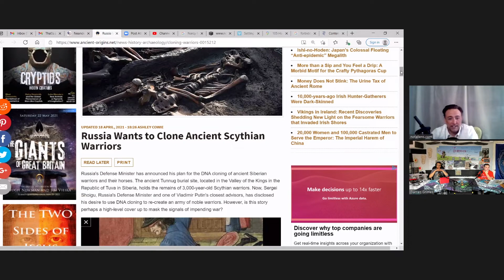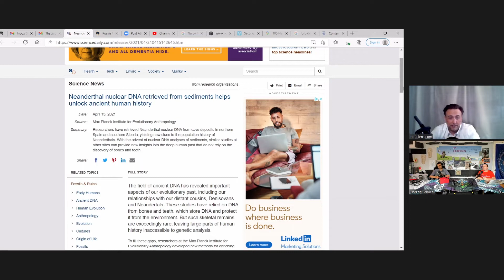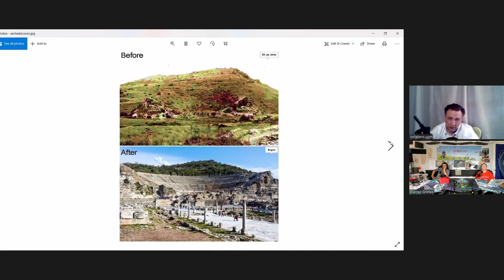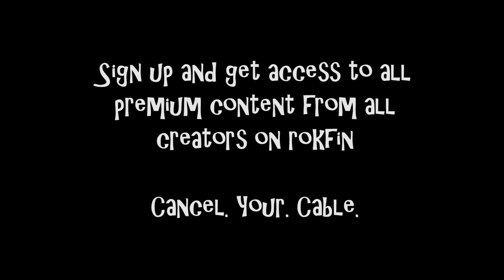Trailer - DNA programming and archaeology with Jared Murphy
Full Eps Only on Rokfin.com/grimerica

Welcome to Season 3 episode 1 ancient DNA programming and archaeology with Jared Murphy

Jared Murphy joins us for part 1 or a 2 parter… we chat about ancient engineered soil, GMO’s, health from a food and vibration perspective, Terra Preta, ancient city off the coast of Cuba, cataclysms, pre younger dryas civilization, magnetic aura’s, nano archaeology, genetic memories, the vedas, forbidden archaeology, Doggerland and a new picture of human history.

If you value this content with 0 ads, 0 sponsorships, 0 breaks, 0 portals and links to corporate websites, please assist. Many hours of unlimited content for free. Thanks for listening!!

Get your Magic Mushrooms delivered from:
Mushroom Spores, Spore Syringes, Best Spore Syringes,Grow Mushroom
Spores Lab

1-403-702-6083 Call and leave a voice mail or send us a text

MUSIC
Free Thinkers (Don’t get Comfortable)